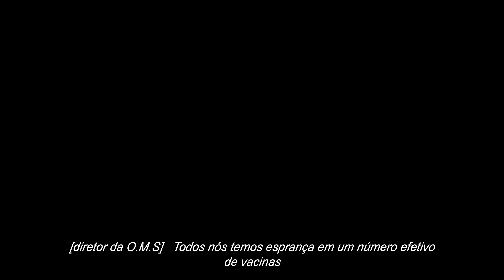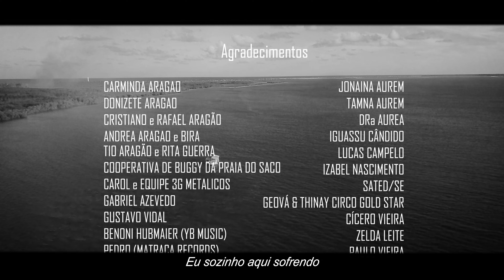TALVEZ EU NUNCA TENHA AMADO - Curta Metragem - Gonara Filmes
Anos após os efeitos de uma pandemia que destruiu a maior parte da vida na Terra, uma jovem sobrevivente retorna em busca de suas origens e fantasmas